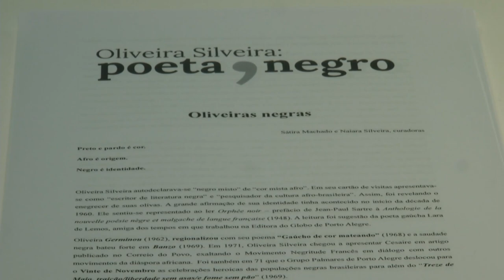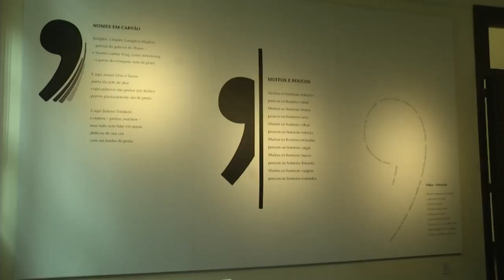Estação Cultura - Guilherme Castel - 06/10/2023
Atrações:
- Exposição de poemas de Oliveira Silveira;
- Curso de extensão "Vozes dos Espaços Vivos";
- Música com Guilherme Castel;